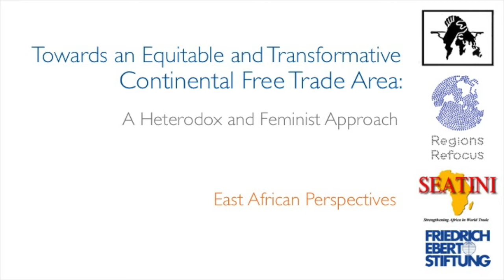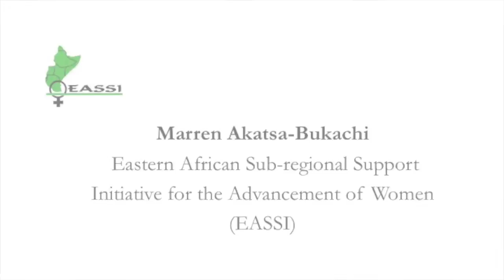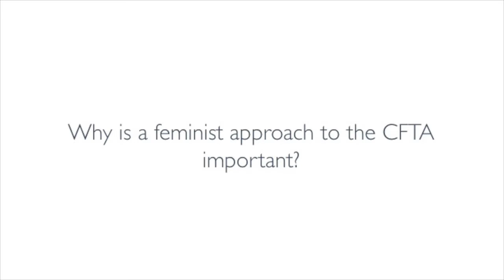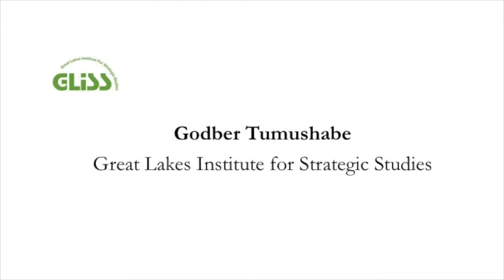East African Perspectives on an Equitable and Transformative Continental Free Trade Area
Examining the Continental Free Trade Area as a mechanism of regional integration for Africa, this video features participants in the the workshop "Towards an Equitable and Transformative Continental Free Trade Area: A Heterodox and Feminist Approach," co-convened by Third World Network-Africa, Regions Refocus, and Southern and Eastern African Trade, Information, and Negotiations Institute (SEATINI), in collaboration with Friedrich-Ebert-Stiftung, from 27-30 April 2016 in Kampala, Uganda.

This introductory video outlines the elements of a transformative CFTA as an instrument towards meaningful regional integration in Africa. Highlighting a range of views, the video articulates the importance of a feminist approach to the CFTA and examines the potentially contradictory imperatives between the CFTA and the existing global trade order as characterized by WTO strictures and agreements between African sub-regions and the European Union and United States.

Featuring Yash Tandon (founder of SEATINI and author of Trade is War), Honorable Abubakar Zein Abubakar of the East African Legislative Assembly, Eunice Musiime (Executive Director of Akina Mama wa Afrika), Marren Akatsa-Bukachi (Executive Director of the East African Sub-regional Support Initiative), Godber Tumushabe (of Great Lakes Association of Strategic Studies), Fredrick Njehu (formerly of Kenya Human Rights Commission), Leila Kituyi of Tax Justice Network-Africa, and other representatives of civil society and academia from across East Africa and beyond.